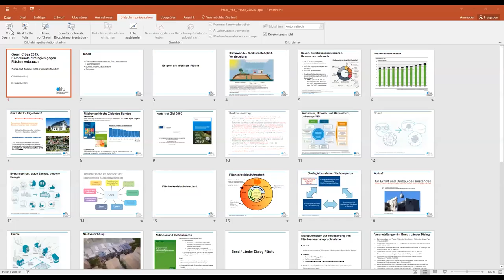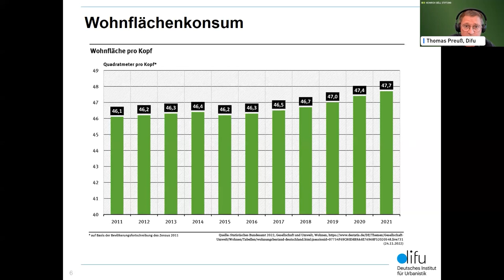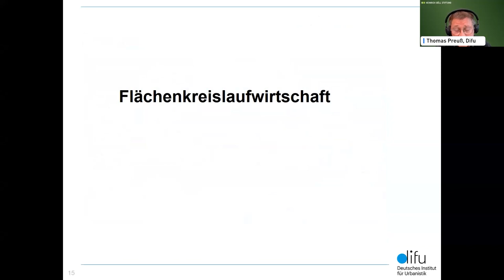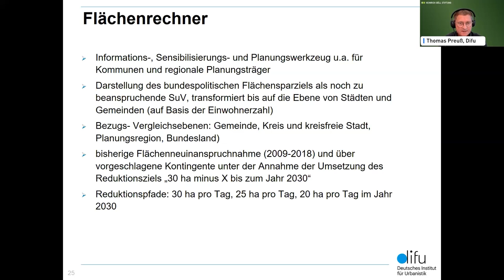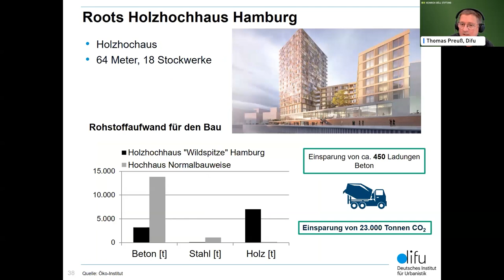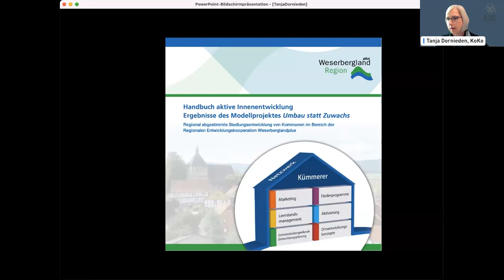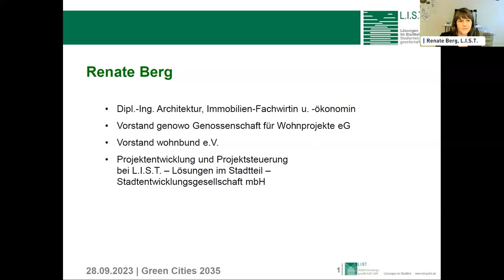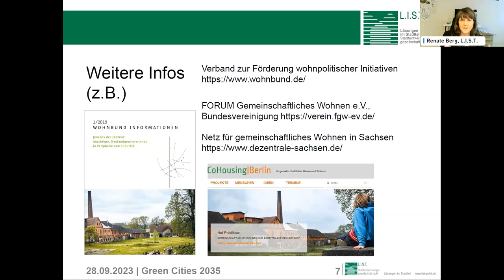Green Cities 2035: Kommunale Strategien gegen Flächenverbrauch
Mitschnitt der Online-Veranstaltung am 28. September 2023

In Deutschland werden täglich 55 Hektar als Siedlungs-, Gewerbe- und Verkehrsflächen neu ausgewiesen. Vom Ziel, diesen Flächenverbrauch bis zum Jahr 2030 auf unter 30 Hektar am Tag zu reduzieren, ist die Bundesrepublik noch weit entfernt. Der Flächenfraß verstärkt die Klimakrise gleich mehrfach, die damit einhergehende Versiegelung der Böden erschwert die notwendige Anpassung an die Folgen des Klimawandels. Vor dem Hintergrund der drohenden Klimakatastrophe sollte eine weitere Flächenversiegelung vermieden werden.

Die Kommunen stehen vor vielfältigen Herausforderungen. Insbesondere kleine Kommunen erhoffen sich durch die Ausweisung neuer Baugebiete eine Zunahme der Bevölkerung und höhere Steuereinnahmen. In größeren Städten schrumpfen hingegen die Potenziale zur Innenentwicklung, während der Druck auf die verfügbaren Flächen die Bodenpreise in die Höhe treibt und auch dort das Stadtgrün zerstört.

Im Rahmen dieser Veranstaltung diskutieren wir u.a.: Wie können Kommunen ihre Innenbereiche flächensparend entwickeln? Welche tatsächlichen Vorteile hat die Neuausweisung von Baugebieten für die Kommunen? Welche Instrumente stehen für eine nachhaltige Flächennutzung und Klimaanpassung zur Verfügung?

 Input:
- Thomas Preuß, Teamleiter Ressourcen und Immissionsschutz, Difu

Diskussion:
- Leandra Praetzel, umwelt- und klimaschutzpolitische Sprecherin, Fraktion  Bündnis 90/Grüne im Rat der Stadt Münster
- Tanja Dornieden, Büro KoKo, ehem. Projektkoordinatorin „Umbau statt Zuwachs2“ im Weserbergland
- Renate Berg, Teamleiterin Projektsteuerung, L.I.S.T. Stadtentwicklungsgesellschaft, Berlin

 Moderation: Hanna Gersmann, die Korrespondenten

Green Cities 2035 ist eine Kooperation des Heinrich-Böll-Stiftungsverbundes mit dem Deutschen Institut für Urbanistik (Difu). Die Dokumentation der vergangenen Veranstaltungen sowie weitere Informationen zur Reihe finden Sie